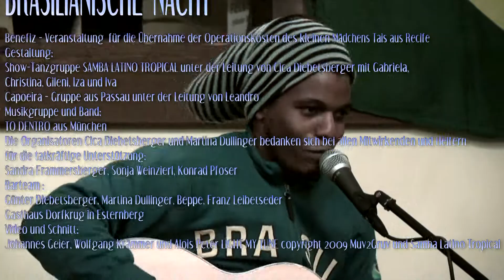Brasilianische Nacht Benefizveranstaltung in Esternberg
BRASILIANISCHE NACHT  in Esternberg. Benefiz  Veranstaltung  für die Übernahme der Operationskosten des kleinen Mädchens Tais aus Recife. Gestaltet von der: Show-Tanzgruppe SAMBA LATINO TROPICAL unter der Leitung von Cica Diebetsberger mit Gabriela, Christina, Gileni, Iza und Iva. Capoeira  Gruppe aus Passau unter der Leitung von Leandro Musikgruppe  und Band TO DENTRO aus München. Die Organisatoren Cica Diebetsberger und Martina Dullinger bedanken sich bei allen Mitwirkenden und Helfern für die tatkräftige Unterstützung: Sandra Frammersberger Sonja Weinzierl Konrad Pfoser Barteam : Günter Diebetsberger, Martina Dullinger,  Beppe, Franz Leibetseder Gasthaus Dorfkrug in Esternberg Video und Schnitt: Johannes Geier, Wolfgang Krämmer und Alois Peter LIGHT MY TUNE copyright 2009 Muv2Gruv und Samba Latino Tropical

Die traurige Geschichte von Tais

Im Frühjahr 2007 dringt ein Einbrecher nach Mitternacht in das Elternhaus der damals zehnjährigen Tais in der nordostbrasilianischen Stadt Recife ein. Die Mutter und die zwei kleinen Geschwister von Tais hören den Einbrecher nicht, denn die Mutter hatte wegen einer damaligen Krankheit ein Schlafmittel eingenommen. Auch Tais Vater war zu allem Unglück in dieser Nacht nicht zuhause. Die Rekonstruktion des Vorfalls ergab, dass die zehnjährige Tais durch den verursachten Lärm aufwachte, auf den Einbrecher zuging und ihn möglicherweise ansprach. Daraufhin schlug der Einbrecher mit unvorstellbarer
Brutalität, vermutlich mit einem Holzstock auf den Kopf des kleinen Mädchens ein. Durch einen dieser heftigen Schläge wurde die linke Schädeldecke des Mädchens völlig zertrümmert.

Nach einer sofortigen Notoperation konnte zwar das Leben der schwerstverletzten Tais gerettet werden, jedoch musste bei dem Eingriff der linke, in Kleinststücke zertrümmerte Schädelknochen, entfernt werden. Die kleine Tais hat durch den brutalen Schlag ebenfalls eine Gehirnblutung erlitten, wodurch das Mädchen nunmehr leicht behindert ist und in ihrer Entwicklung zurückblieb.

Jetzt, fast zwei Jahre nach dem fürchterlichen Geschehen, ist um das Leben der süßen Tais dauerhaft zu retten, ein überlebenswichtiger medizinischer Eingriff erforderlich, nämlich das chirurgisch sehr aufwendige Einsetzten einer künstlichen Gehirnplatte an der linken Kopfseite. Laut Angaben der Ärzte ist das Leben der nunmehr fast zwölfjährigen Tais nur durch das baldige Einsetzen der künstlichen Schädelplatte zu retten.

Die Familie von Tais ist sehr arm und kann die lebenswichtige Operation ihrer Tochter in keinem Fall bezahlen. Der Eingriff mit dem künstlichen Implantat aus Titan kostet in der unfallchirurgischen Klinik von Recife umgerechnet zirka 2.500,-- Euro. Nach einer möglichen Operation ist zur klinischen Beobachtung und Rehabilitation unbedingt ein ebenfalls teurer mehrmonatiger Aufenthalt in einer fachbezogenen Reha-Klinik erforderlich.

Danach wäre nach Angabe von Ärzten ein durchaus lebenswertes und
glückliches Leben der kleinen Tais gesichert.